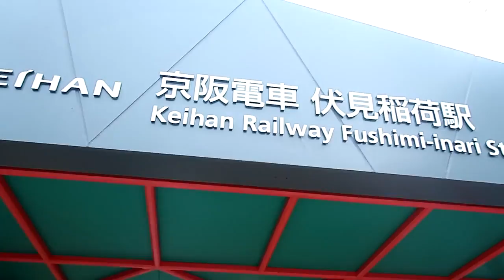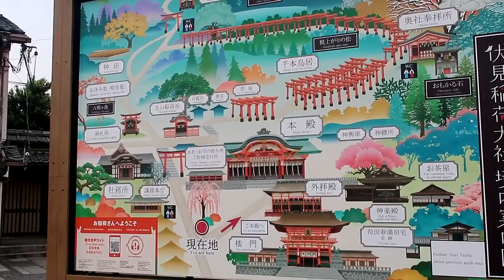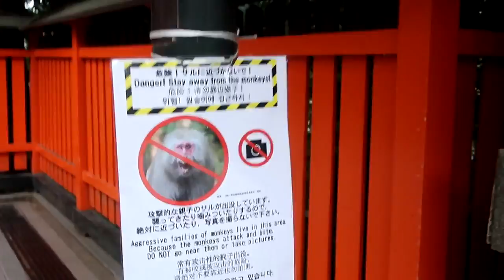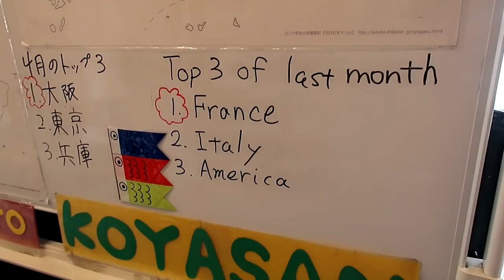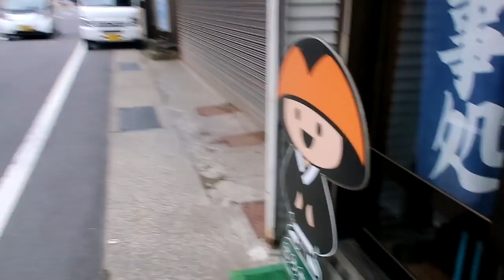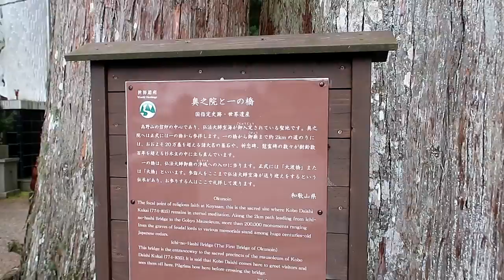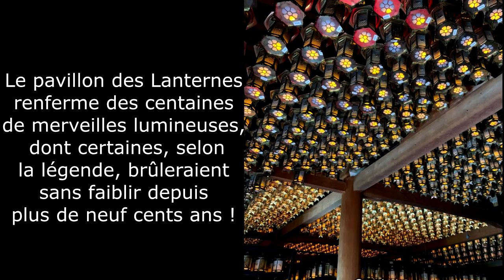Japon - Jour 18 : Fushimi Inari & Koyasan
18 - Dimanche 2 Juin - Fushimi Inari &  Koyasan

Découverte de deux sites magnifiques, le grand sanctuaire de Fushimi Inari et sa succession de portes vermeilles puis direction le sud pour le mont Koya a environ 3h30 de train.
Le plus grand cimetière du Japon : L'okunoin, me transportera dans le monde des dieux jusqu'au tombeau de Kobo Daishi.

Pour finir en beauté je serais accueillis pour la nuit dans un temple Boudhiste le Kumagaiji.